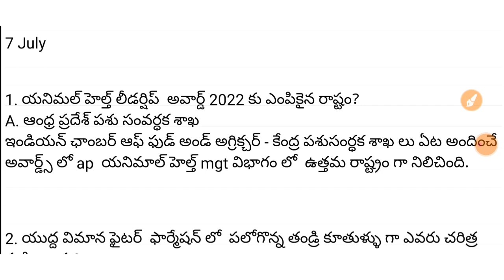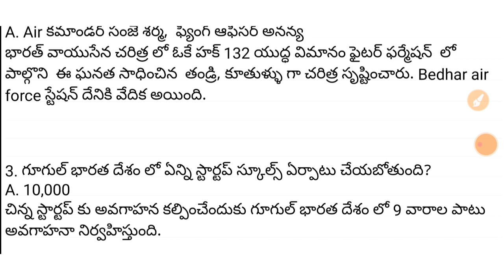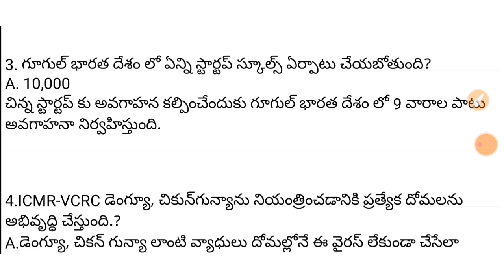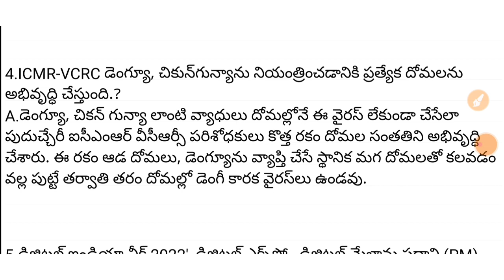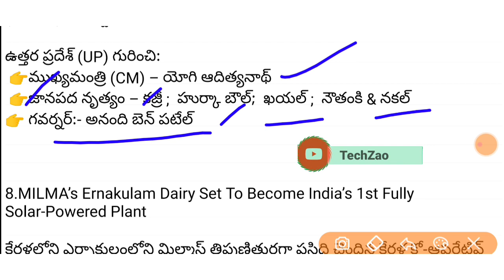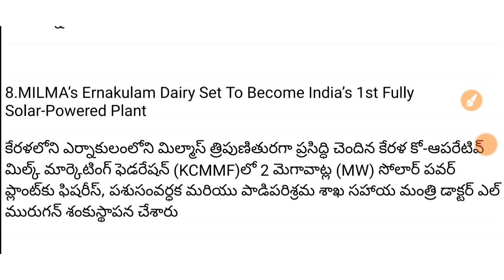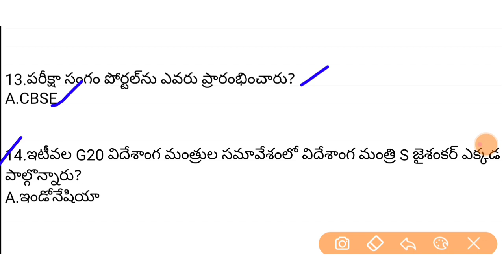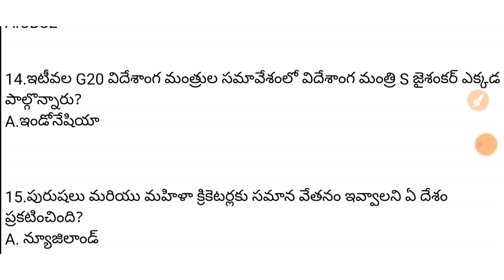Daily Current Affairs In Telugu||07 July 2022 Current Affairs